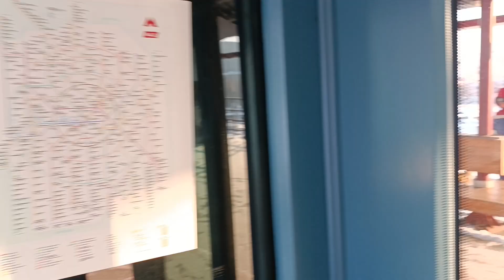Вся линия Московского монорельса. Улица Сергея Эйзенштейна - Тимирязевская // 07.12.2023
Всем привет! Я продолжаю делать видео по линиям Московского метро и в этом видео Вы увидите поездку по всей линии Московского монорельса от Улицы Сергея Эйзенштейна до Тимирязевской. 😉

О Московском монорельсе:
Московский монорельс (до 2015 года — Московская монорельсовая транспортная система (ММТС)) — вид общественного транспорта в Москве, состоит из единственной линии, расположенной в Северо-Восточном административном округе Москвы. Полностью проходит по эстакаде над землёй. Официально входит в состав скоростного транспорта Москвы, представляя собой одно из подразделений в Московском метрополитене. Технически с линиями метрополитена не связан, однако, несмотря на это, эксплуатируется одним с метрополитеном предприятием — ГУП «Московский метрополитен». На схемах скоростного транспорта Москвы обозначается синей линией уменьшенной толщины в серо-голубом контуре и номером Московский монорельс.
Маршрут проходит от станции Серпуховско-Тимирязевская линия Тимирязевская до улицы Сергея Эйзенштейна. Проходит по улице Фонвизина рядом со станцией Люблинско-Дмитровская линия Фонвизинская, пересекает линию Октябрьской железной дороги, проходит мимо Телецентра по улице Академика Королёва, выходит к Главному (недалеко от Калужско-Рижская линия ВДНХ), а затем к Северному входу ВДНХ. По итогам 2014 года, монорельсом перевезено 5,6 млн пассажиров. С января по сентябрь 2015 года столичным монорельсом воспользовалось 3,5 млн человек, в 2016 году на 500 тыс. пассажиров меньше (14 %). Причиной снижения пассажиропотока стал запуск МЦК и открытие трёх новых станций Люблинско-Дмитровской линии. Единственный монорельс в России.
На данный момент пассажиропоток на московском монорельсе небольшой. У москвичей постепенно пропал интерес к этому виду транспорта. Но Дептранс Москвы планирует развивать монорельс дальше, а также заменить подвижной состав. Остаётся только надеяться, что эти планы сбудутся.

начало - 0:00
Улица Сергея Эйзенштейна - 1:35
Выставочный центр - 5:33
Улица Академика Королёва - 8:32
Телецентр - 11:53
Улица Милашенкова - 16:47
Тимирязевская - 19:48

Пишите комментарии, стоит ли дальше развивать Московский монорельс или нет и насколько это выгодно и удобно по Вашему мнению. Все комментарии читаю. Самые лучшие комментарии я оценю ❤.